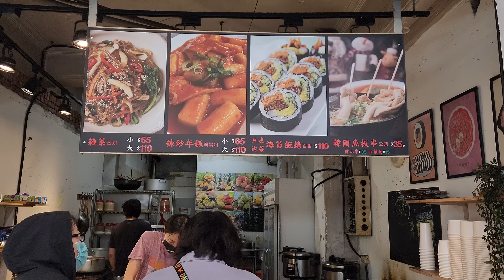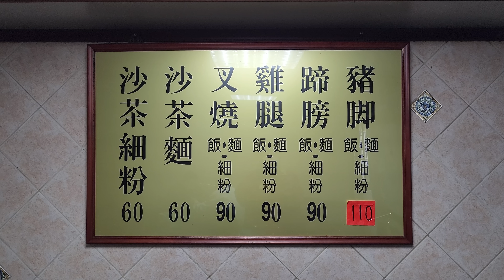*2022/12/30/北市 中正區 無名韓國料理+李媽媽麵館【Meck大叔】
店名：無名韓國料理
電話：無
地址：台北市中正區南陽街20號
公休日：星期日
店名：李媽媽麵館
地址：台北市中正區博愛路160巷8號（捷運西門站4號出口 步行3分鐘）
營業時間：am10:00 - pm16:00（可能提早打烊）
公休日：星期六 星期日